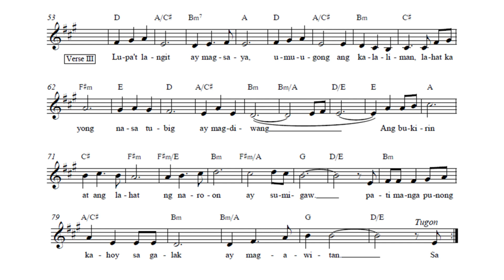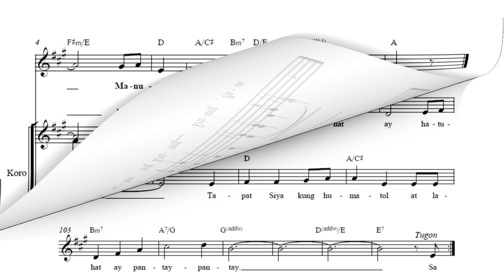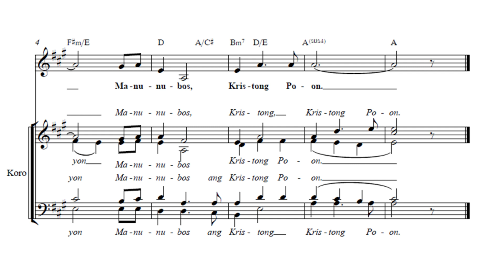SA ATI'Y SUMILANG NGAYON - SALMO 96 (INSTRUMENTAL TRACK)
SA ATI'Y SUMILANG NGAYON (Salmong Tugunan sa Pasko - Misa sa Hatinggabi)
Mula sa Salmo 95 (96): 1-2a, 2b-3, 11-12, 13 (Tugon: Lucas 2:11)
Musika ni Jeffrey Ray C. Miguel